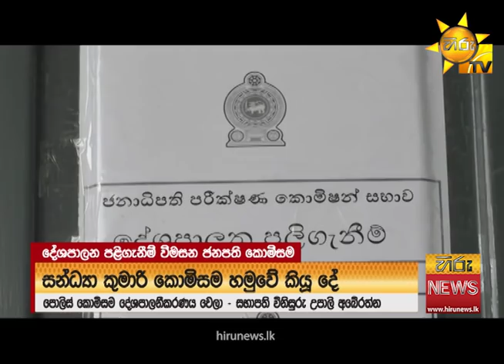සිය නිවසට කඩා වැදුණු CIDය ගැන සන්ධ්‍යා කුමාරි කළ හෙළිදරව්ව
Sandhya Kumari's revelation about the CID who broke into her house